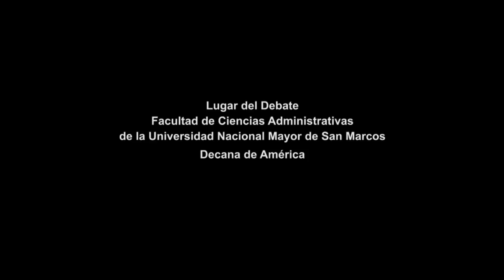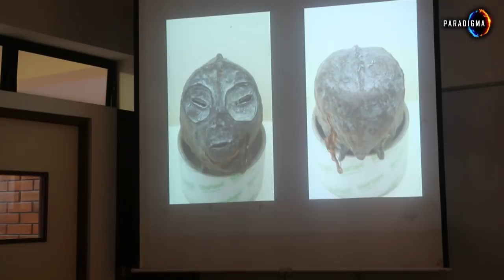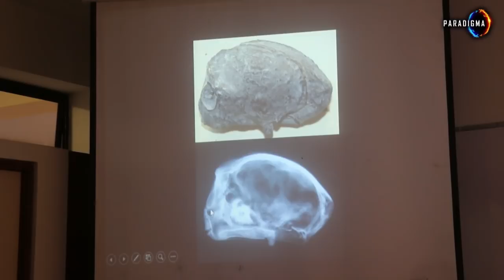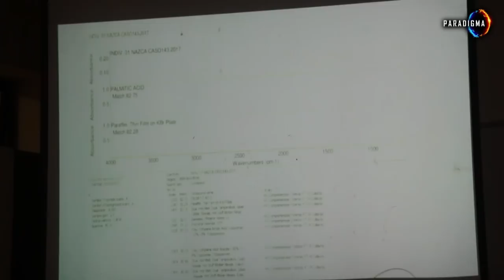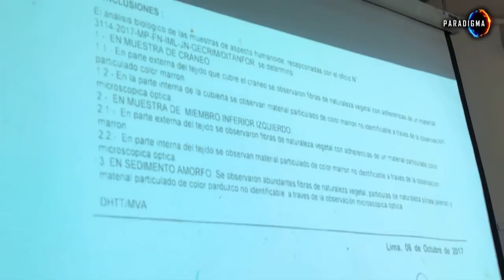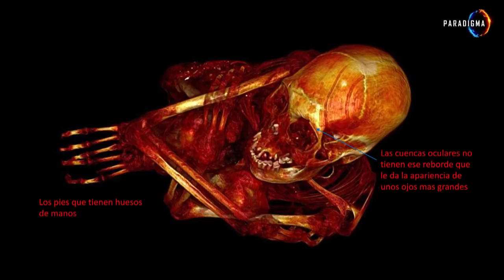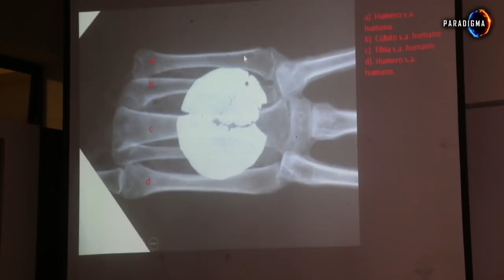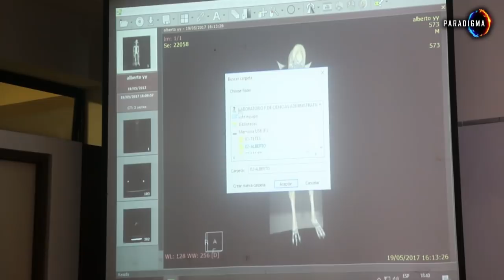ANALISIS CIENTIFICO DE LAS DENOMINADAS MOMIAS HUMANOIDES DE NAZCA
Exposición científica organizada por la Asociación Peruana de Astrobiología realizada en 19 de noviembre en la Facultad de Ciencias Administrativas de la Universidad Nacional Mayor de San Marcos de las denominadas Momias Humanoides de Nazca.